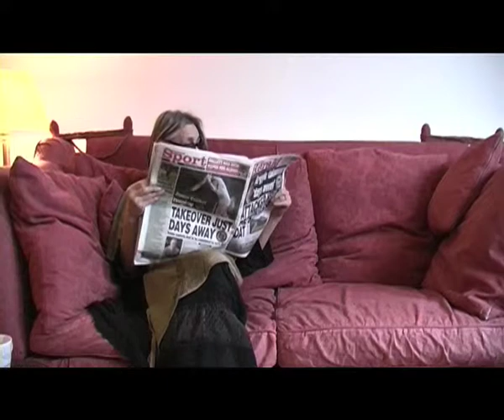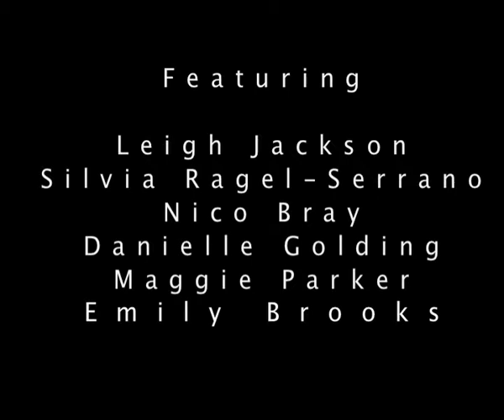Life Through A Window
This is my final year project for Media Arts. It's a broken narrative, showing small moments in the lives of several ordinary people, trying to show how normal life and real people can be interesting. It is also a comment against reality TV shows like "Big Brother" that seem faked and false, this fictional series of scenes is trying to be more real than so called "reality TV".
Featuring music by Kuzka's Mother